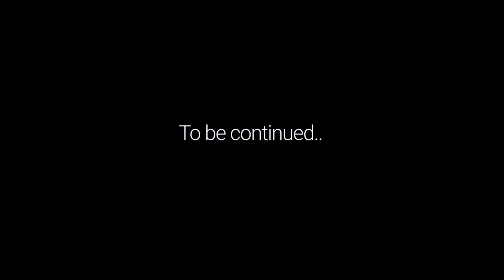LOOOP LAPETA - A Visual Style Short Film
We watched the film Looop Lapeta and were stunned by its visuals. The fast camera moves and cuts blew our minds. So we tried to create a similar short sequence and mimic its visual camera style.

Stuff I use (If you purchase any products from these links, it helps the channel but doesn't cost you a rupee more! so if you want to purchase it, it will help if you use these links  :)  )

Lovely Budget-friendly 5 in 1 Reflector
The lens I use every day ( Sigma 30mm 1.4)